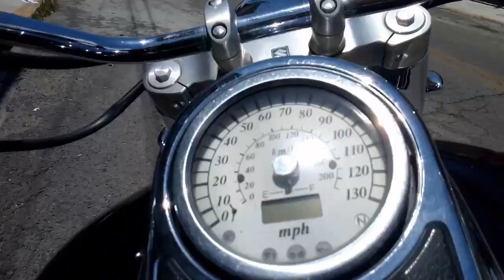Walkaround: Suzuki Boulevard C90 VL 1500 CL 2005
Suzuki Boulevard C90 VL 1500 CL 2005

Papeles originales, todo pagado placas de Michoacán
Alarma de presencia inmovilizadora
Barra de Cardán
Fuel Injection
Alforjas Originales Suzuki
Respaldo
Defensa Reforzada
Super Silenciosa con escapes originales
Detalles normales de su año y de carretera
Detalles: Tapa de batería (en proceso de reemplazarse) y Aguja de Velocímetro (en proceso de reemplazarse)

La moto se encuentra en Toluca y rueda a donde sea